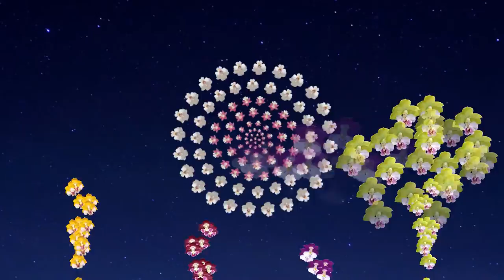Spring Calanthe ~Fireworks display~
Spring Calanthe ~The most various orchid in the world~
The Spring Calanthe fireworks will color gorgeously to the night sky in early spring.

世界で一番多彩なラン　＝　春色エビネ
春色エビネの花火が早春の夜空を華やかに彩ります。